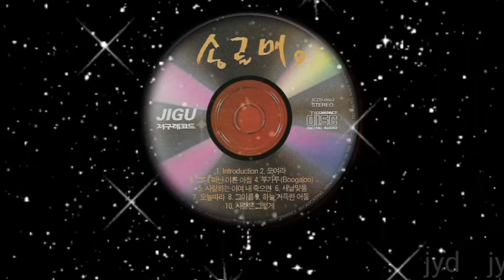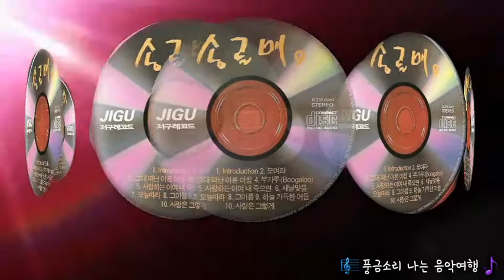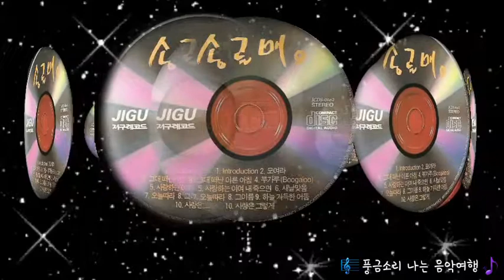송골매 ~ 모여라 (1990)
jyd